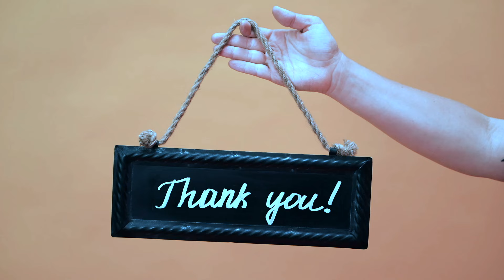Pushpa 3 latest Update | Jr NTR have double role in War2 | Anil Kapoor in yrf spy Universe.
DESCRIPTION
Superstar Allu Arjun celebrates his birthday with a bang as the much-awaited sequel to “Pushpa” drops its electrifying teaser! Directed by Sukumar, this Telugu sensation is all set to conquer Bangladesh and redefine the genre. 🎬

🦹‍♂️ Jagapathi Babu transforms into a formidable villain in “Pushpa 3”, while Shreyas Talpade lends his voice for the Hindi version. 🎙️

📺 Netflix secures streaming rights, promising an edge-of-your-seat watch on August 15, 2024. Get ready for action-packed drama! 🍿

🕵️‍♂️ Meanwhile, Anil Kapoor joins the YRF Spy Universe as the RAW chief, teaming up with Alia Bhatt in a thrilling new venture. Rumors swirl about his cameo in “War 2” and Jr NTR’s dual role—excitement overload! 🌠